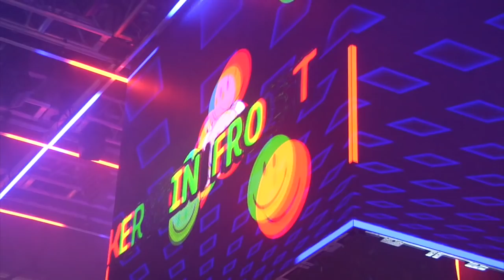KERWINS KINGDOM COMPLEX CON CARDBOARD CASTLE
A special behind the scenes home movie chronicling Kerwin's Kingdom at Complex Con in Long Beach, CA November 6th & 7th 2021. Frost Family Productions built a massive cardboard castle in the middle of a trade show floor. Featuring performances by @KeroKeroBonito , @tommywright3rd , @macdemarco,  ONYX, @domiandjdbeck, @rxknephew5593, @jabbawockeez and more! These are the events that took place through the eyes of Tristan Warren. Respect.

Created by Tristan Warren